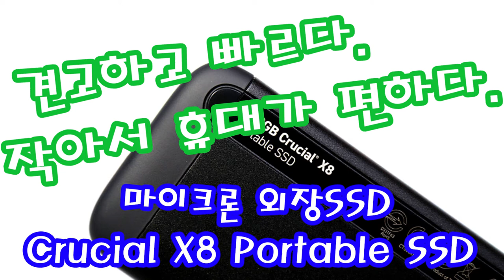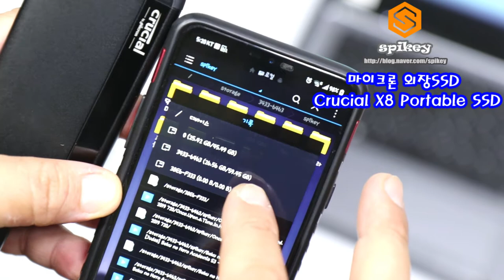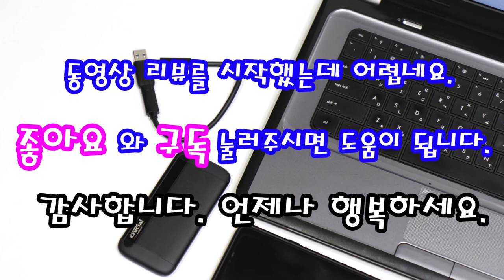마이크론 Crucial X8 Portable SSD 외장SSD